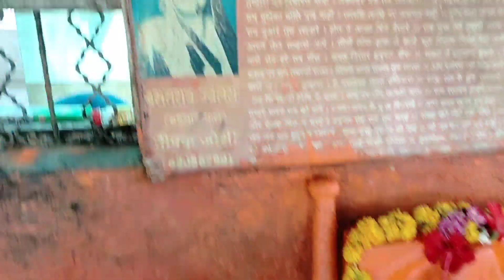Khandwa best vlogs ❤️ || hamare bike am kharab ho chuki to servicing karvane aaye Hain ham Khandwa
Mari bhai kharab ho chuki hai iske Karan hun Khandwa Mein servicing karvane aaye Hain dekh lijiye Khandwa ka best Mein hole and life statement city and clean city best city

video vlogs santosh crazyxyz adsense adsense villagelifestyle visu #sanawad